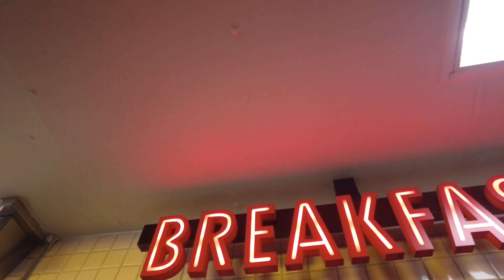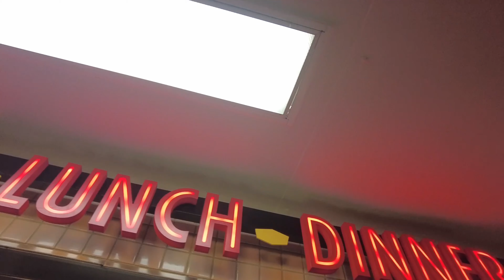Reunited - LA Vlog 02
Nothing feels better than being reunited with loved ones after this very long quarantine period. The last time I was able to visit California was two years before the pandemic started.  We have zoomed, FaceTimed, called, texted during this time to keep in touch, but it’s never the same as being there in person.

As mentioned in video 01, my Yaya was very sad after her heart surgery. The surgery itself is a tough one, but my Yaya is strong. My uncle Eric is doing an amazing job getting her back on her feet. Now that some weeks in her healing process have passed. It’s time to visit!

We waited 24 hours and then took Covid tests to make sure none of us were infected on the plane ride over. We sanitized before going in and ensured everyone kept their masks on the entire visit. We had to make sure we were super safe.

Tune in for day 2 and see how the surprise went. Nothing like being reunited.